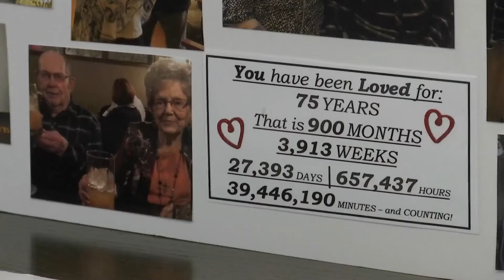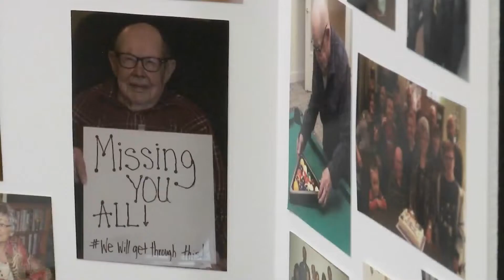Celebrating 75 Years of Marriage and a More Normal Christmas